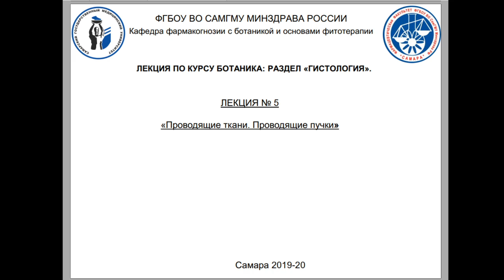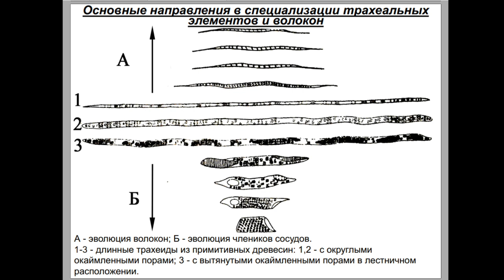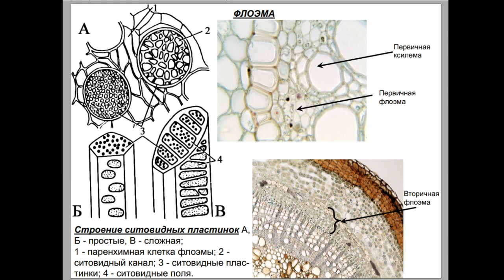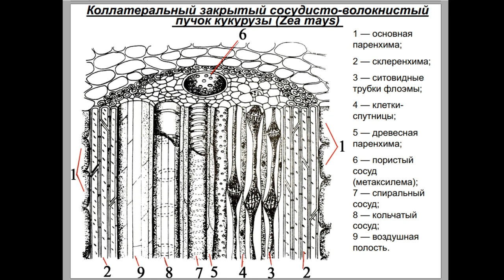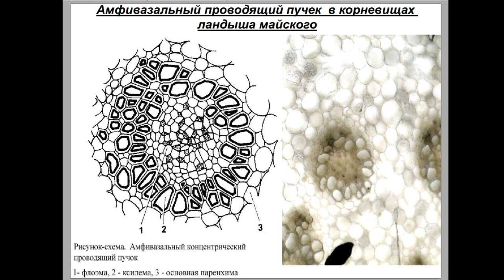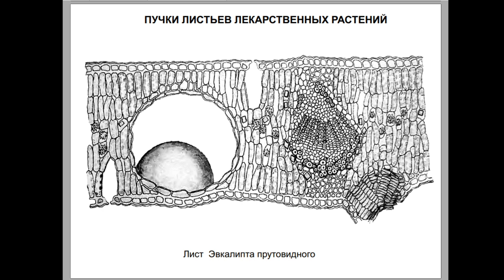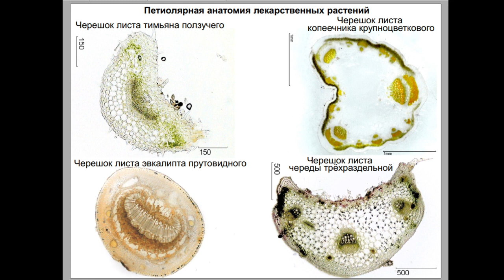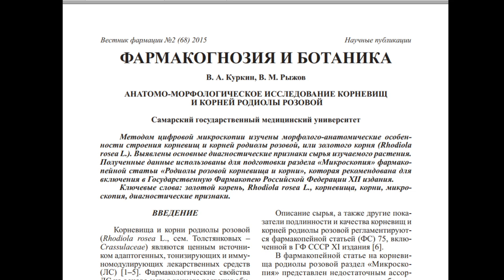Гистология Лекция 05 Проводящие ткани Проводящие пучки